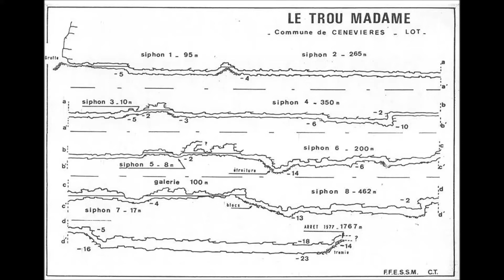Lot - Trou Madame